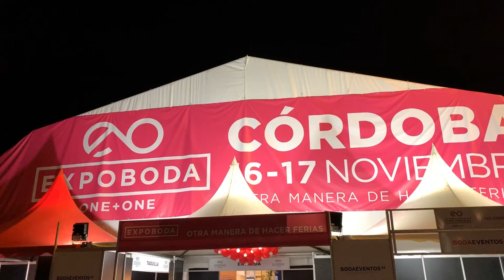EXPOBODA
Este fin de semana se está celebrando EXPOBODA. Esta exposición especializada en boda se encuentra en la explanada de las Tres Culturas, profesionales del sector muestran las últimas tendencias y servicios para celebraciones y momentos especiales. Les dejamos un resumen y el desfile de la firma, LUI MODA.